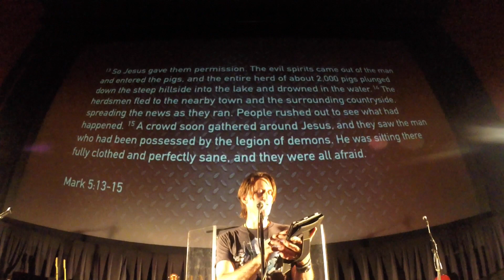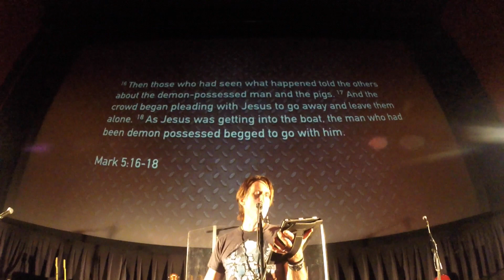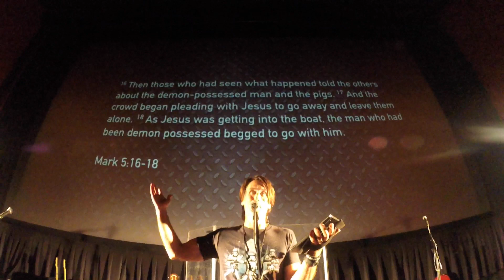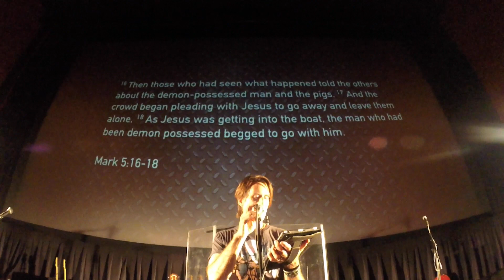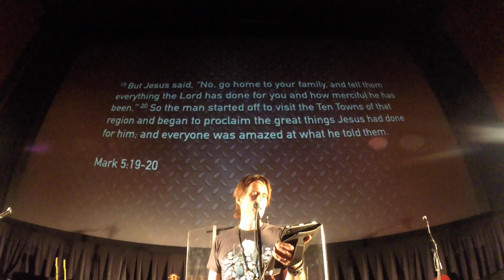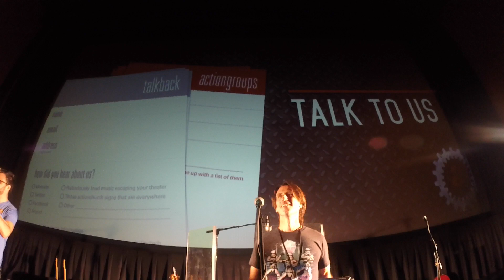Namless - Naked Homeless Guy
Jesus and a Naked Homeless guy, Church Camp, Demon possessed Volkswagens, Flying Pigs, and what to do next if Jesus has changed your life!